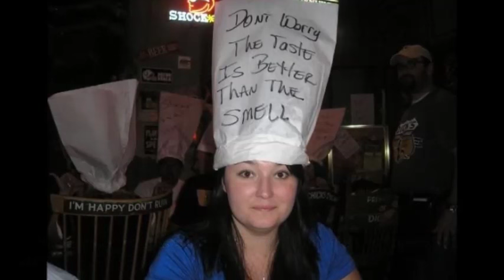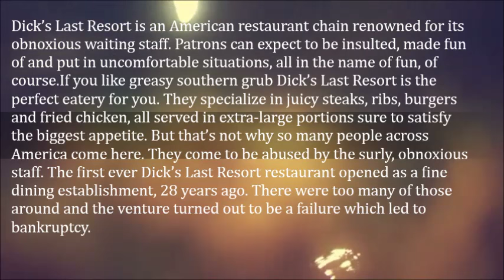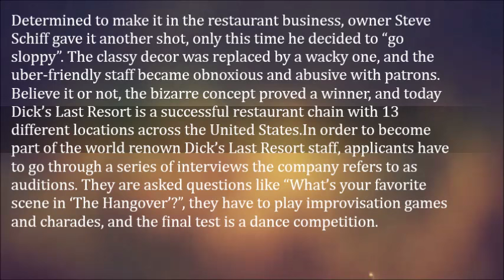Dick’s Last Resort Restaurant – Would You Like Insults with That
Dick’s Last Resort is an American restaurant chain renowned for its obnoxious waiting staff. Patrons can expect to be insulted, made fun of and put in uncomfortable situations, all in the name of fun, of course.

If you like greasy southern grub Dick’s Last Resort is the perfect eatery for you. They specialize in juicy steaks, ribs, burgers and fried chicken, all served in extra-large portions sure to satisfy the biggest appetite. But that’s not why so many people across America come here. They come to be abused by the surly, obnoxious staff. The first ever Dick’s Last Resort restaurant opened as a fine dining establishment, 28 years ago. There were too many of those around and the venture turned out to be a failure which led to bankruptcy. Determined to make it in the restaurant business, owner Steve Schiff gave it another shot, only this time he decided to “go sloppy”. The classy decor was replaced by a wacky one, and the uber-friendly staff became obnoxious and abusive with patrons. Believe it or not, the bizarre concept proved a winner, and today Dick’s Last Resort is a successful restaurant chain with 13 different locations across the United States.